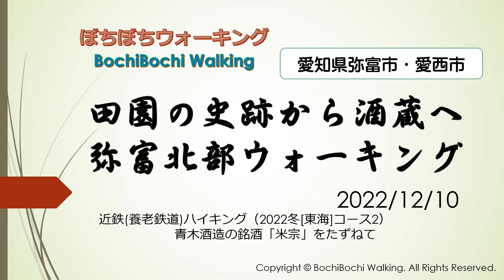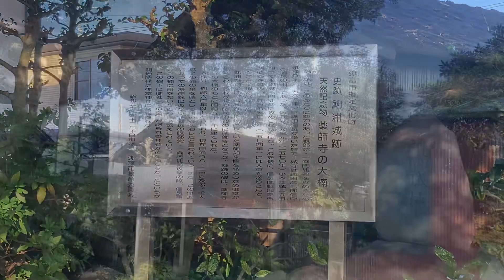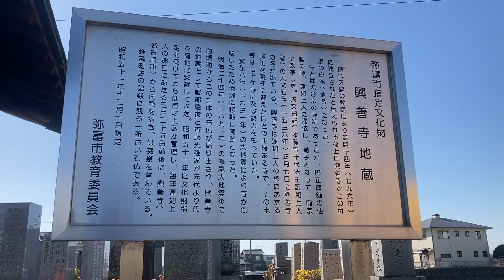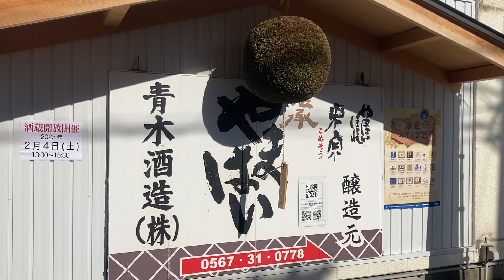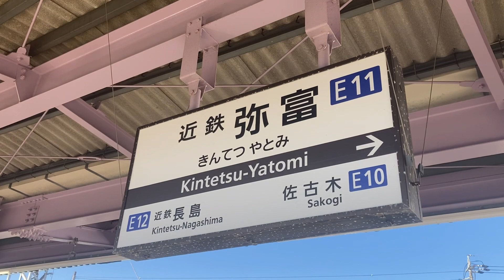#169 (近鉄弥富駅発着)田園の史跡から酒蔵へ 弥富北部ウォーキング【近鉄ハイキング2022冬(東海) コース2】(22/12/10：愛知県弥富市、約8km)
※このページ・チャンネルでは，東海地区の鉄道会社の主催のウォーキング大会を中心に各地を散策した記録を動画で公開しています。

【このコースの概要】
近鉄ハイキング
青木酒造の銘酒「米宗」をたずねて(2022冬コース2：12/10実施コース)

近鉄弥富駅〜薬師寺・鯏浦城跡〜難畑地蔵尊〜興善寺地蔵〜青木酒造〜近鉄弥富駅